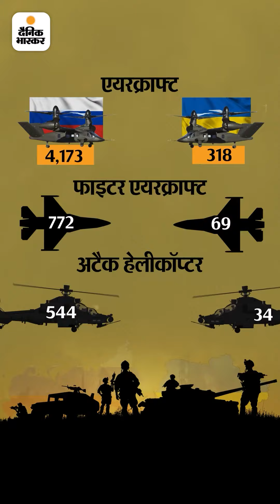रुस VS यूक्रेन किसमें कितना है दम ?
आज का इंफोग्राफिक:रूस का मुकाबला कैसे करेगा यूक्रेन? जानिए सैनिकों से एयरक्राफ्ट तक, दोनों देशों की मिलिट्री पावर